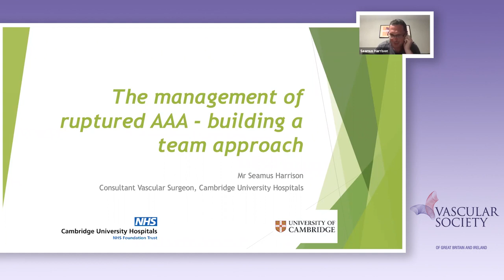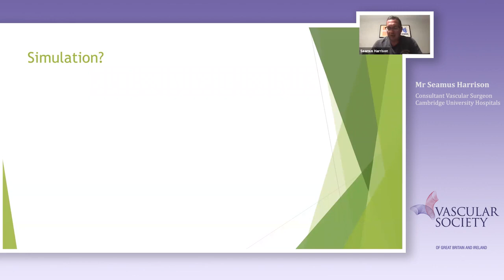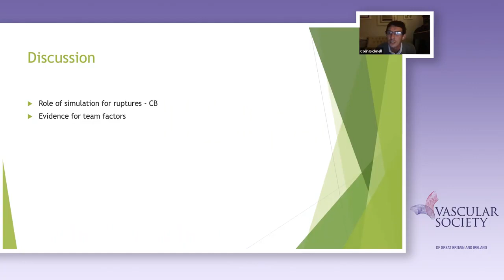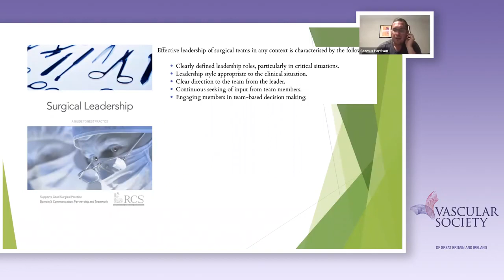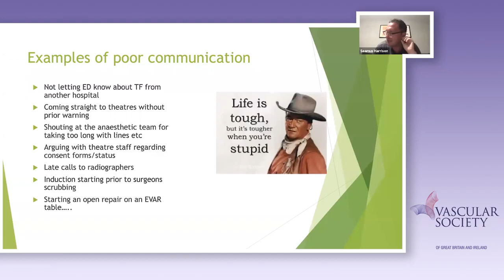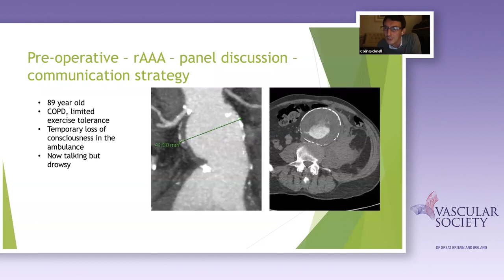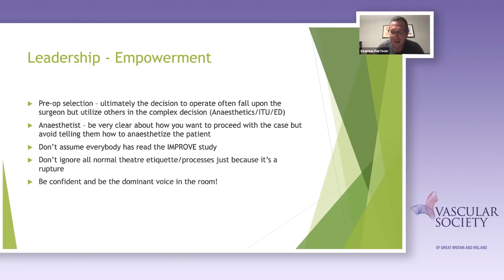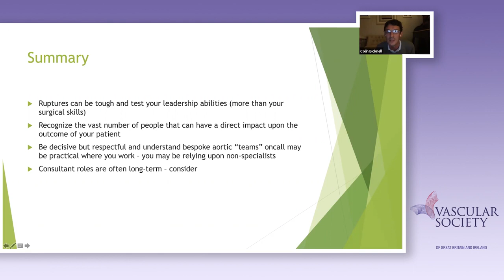Managing the ruptured AAA: Building a team approach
BSET & Vascular Society ASPIRE Webinar: Managing the ruptured AAA - Building a team approach, 24th August 2020